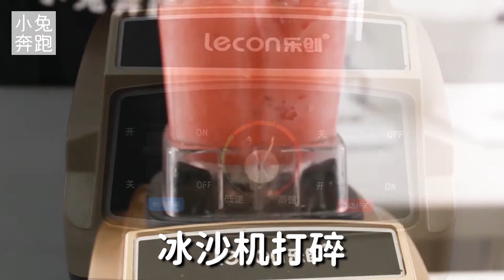草莓冰沙的做法，小兔奔跑甜品教程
更多优质茶饮甜品产品制作以及开店干货，请关注微信公众号【小兔奔跑茶饮学堂】